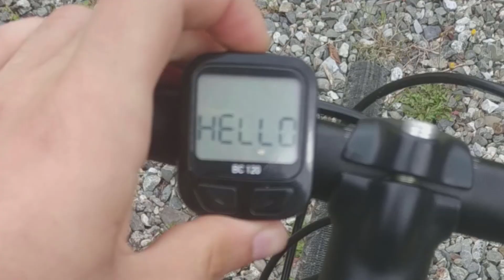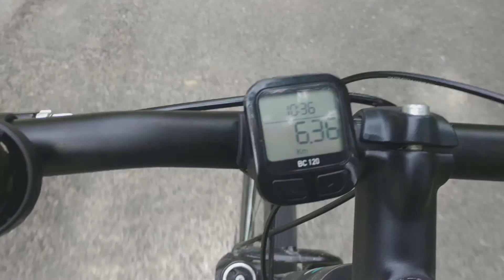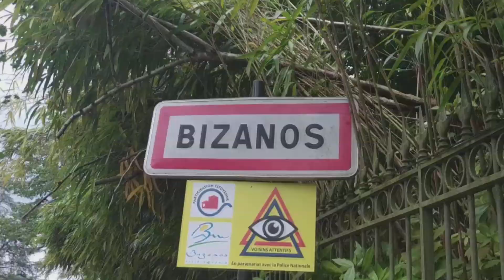J'AI FILMÉ TOUTE MA JOURNÉE !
Voici une vidéo sans aucun intérêt mais à laquelle je pense depuis longtemps.
Ce lundi 15 juin j' ai filmé tout ce que j' ai pu et je vous montre tout ça dans cette vidéo.